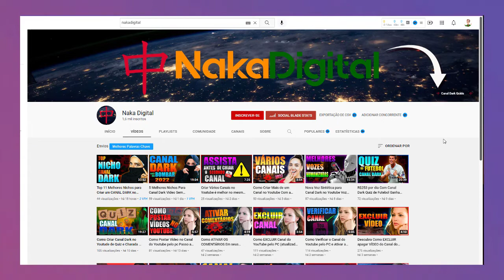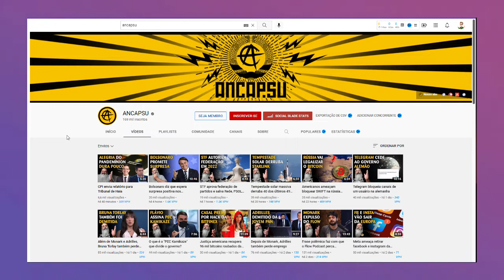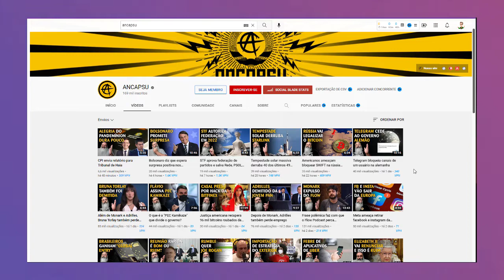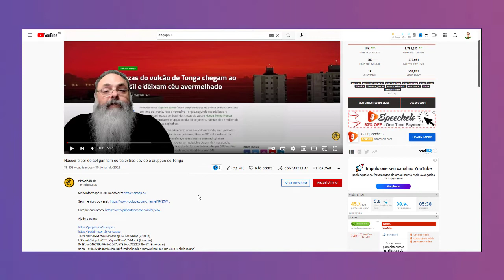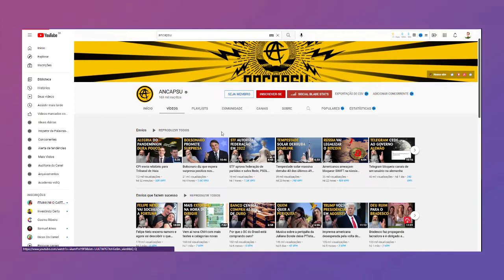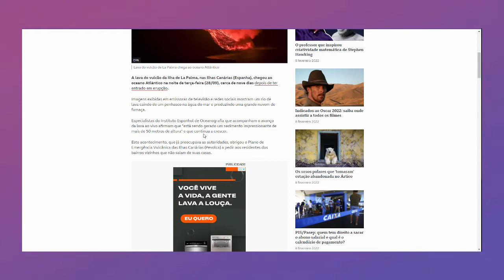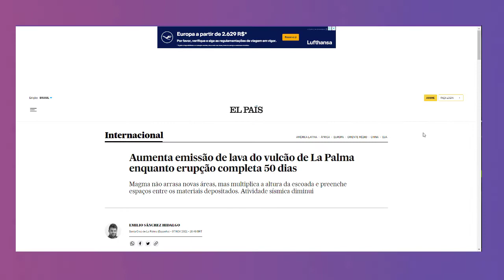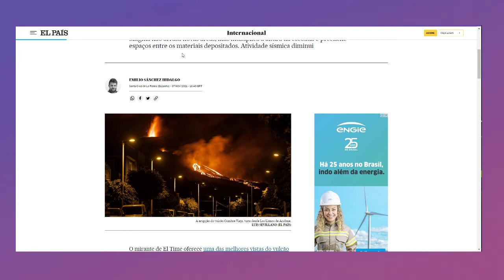Como Criar um Canal Dark de Noticias no Youtube Vídeo Sem aparecer (Atualizado 2022)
Como Criar Canal Dark de Noticias no Youtube
▼ Clique no link abaixo para criar um canal top no youtube sem aparecer

O Canal Dark é aquele Sem aparecer no vídeo, ele permite esclar e ter vários canais
podendo ser monetizados com adsense ou de diversas outras formas.

Hoje mostramos o canal dark de noticias, as fontes de pesquisa e como fazer.

✅ Grátis - Estratégia sem aparecer no youtube

🔹 Tráfego Livre. Renda Passiva. Qualquer Nicho.

🔹 E-book PLR Grátis para iniciar seu negócio na internet

Ferramentas

🔺 Estrutura Própria Melhor Custo x Benefício para hospedagem.

🔺 Seu site ou blog de acordo com a nova lei em 5 min

🔔 CLIQUE NO SINHINHO PARA SER NOTIFICADO 🔔

00:00 Play
00:25 GRÁTIS ⤵ como criar Canal Dark passo a passo Grátis⤵ Clique no Link abaixo ⤵⤵⤵:D

😊 Este vídeo é destinado a qualquer pessoa que queira trabalhar online e precisa seguir todos os requisitos legais estabelecidos em seus respectivos países. Este vídeo não se destina ou foi feito para crianças de forma alguma. Se você tiver alguma dúvida pergunte nos comentários!

ISENÇÃO DE RESPONSABILIDADE DE GANHOS:
Este vídeo é apenas para propósitos educacionais. Não há garantia de que você ganhará dinheiro usando as técnicas e ideias mencionadas neste vídeo hoje. Isso não tem a intenção de ser um conselho financeiro. Seu nível de sucesso em alcançar os resultados reivindicados neste vídeo exigirá muito trabalho, experiência e conhecimento. Tomamos medidas razoáveis ​​para garantir que as informações neste vídeo sejam precisas, mas não podemos afirmar que os sites mencionados neste vídeo estão livres de erros. Você concorda expressamente em não confiar em nenhuma informação contida neste vídeo.